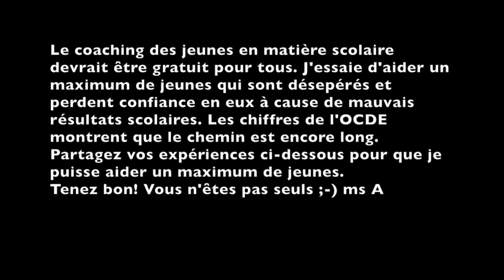366 "Catastrofe voor Simon?" 😱 audition B1+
Essayez de comprendre la conversation entre Simon et ms A.
Vous avez également des difficultés à l'école? Partagez-les avec nous pour qu'on puisse trouver des solutions 👍😇